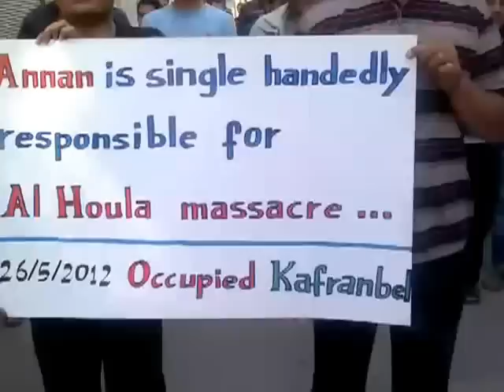كفرنبل:صباحية مبكرة والحولة أدمت قلبها26-5-2012ج1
دمعتنا ممزوجة بالألم .ومن قلب الألم سينفجر الاعصار